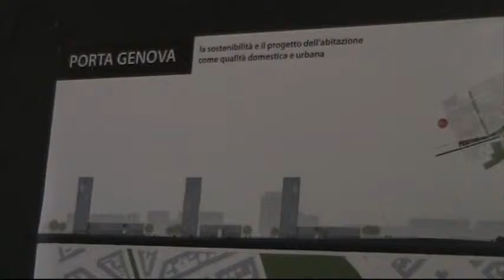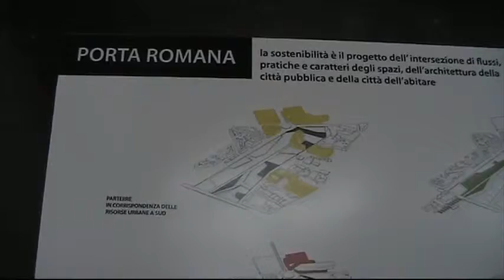Riprendiamo un video del 2009 Progetti per gli scali ferroviari milanesi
Caricato il 09 ott 2009 - Sedici progetti futuristici per recuperare un'area di un milione e trecentomila metri quadri.
È questa una proposta del Politecnico di Milano per rivalutare gli scali ferroviari milanesi e dare un volto nuovo alla città di Milano.
Le aree dimesse dei sette scali (
Farini,
Rogoredo,
Porta Genova,
Porta Romana,
Greco,
Lambiate,
San Cristoforo)
nelle idee degli studenti dovrebbero lasciare il posto a parchi urbani, spazi aperti e luoghi dincontro.
Elementi di sostenibilità e di ecologia su cui si basano le soluzioni ideate da studenti e professori del Politecnico per la riqualificazione degli scali.